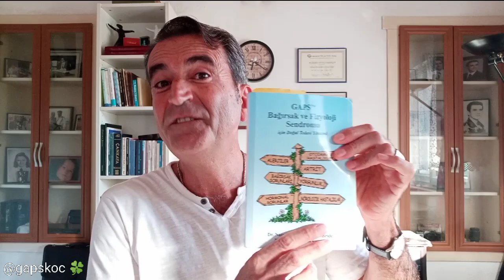GAPS Sufi Nefesi ve Detoks; sempatik ve parasempatik sinir sistemi, oksijen ve kan dolaşımı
* En son ne zaman nefes aldınız..?
* Yeterince ve gerektiği kadar mı??
* Yoksa ölmeyecek kadar mı?
* Ciğerlerinizin en az 1/3 ünü kullanmadığınızı biliyor muydunuz?
* Kullanılmayan 1/3 ün zamanla devre dışı kaldığını...?
* Peki doğru nefes almaya başladığınız da nelerin iyileşebileceğini biliyor musunuz?
* Sadece düzenli nefes çalışması ile bağışıklık sisteminizin daha iyi çalışacağını söylesem ne dersiniz?
* İlk ve son aldığımız NEFES ise onu tamda olması gerektiği gibi almamız gerekmiyor mu?
* Hadi başlayalım..